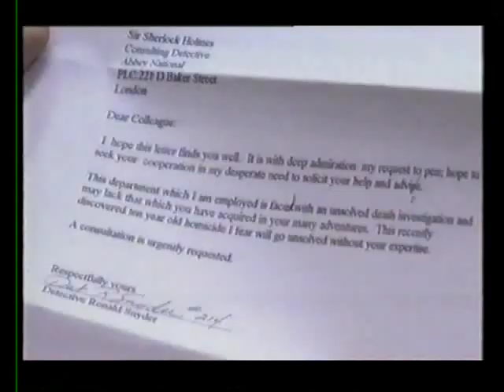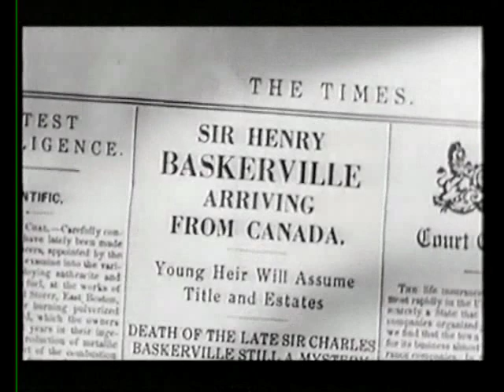Sherlock Holmes (Sir Arthur Conan Doyle) 1 of 5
A look into the life of Sir Arthur Conan Doyle, the creator of Sherlock Holmes by Nigel Williams.